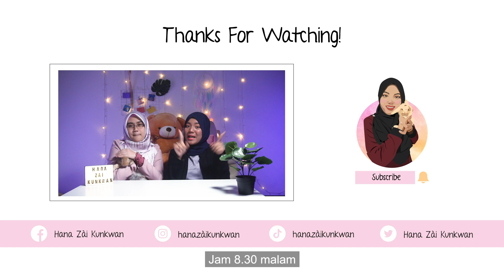What is Mooncake Festival? Only celebrate by Chinese?【SHARING】